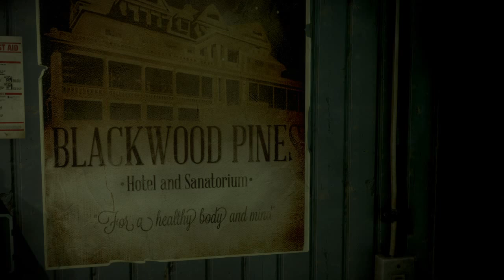Pazaiskime Until Dawn 3 Dalis Lietuviskai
Sioje dalyje susipazinsite su dar keliais naujais veikejais :).
Aciu, kad esate su manimi.
Ps4 id : MightyEgis.